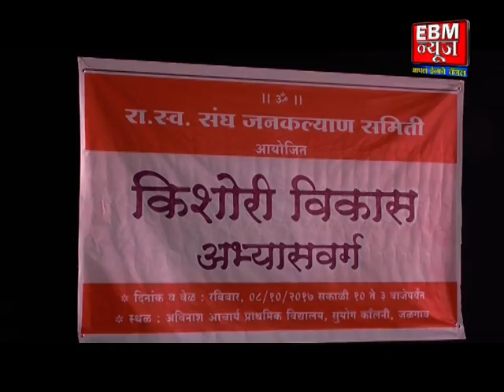Jalgaon :राष्ट्रीय स्वयंसेवक संघ जनकल्याण समितीतर्फे महिला अभ्यासवर्ग